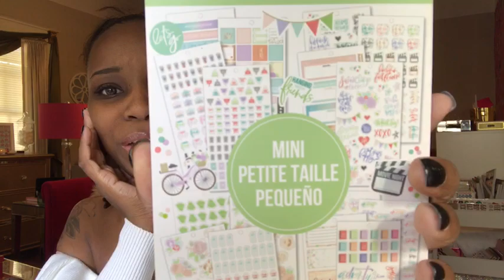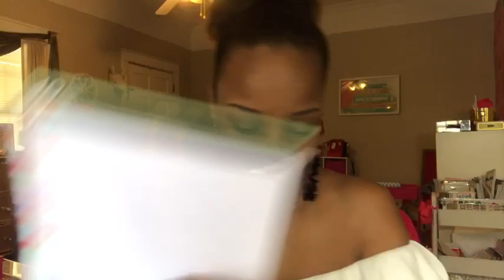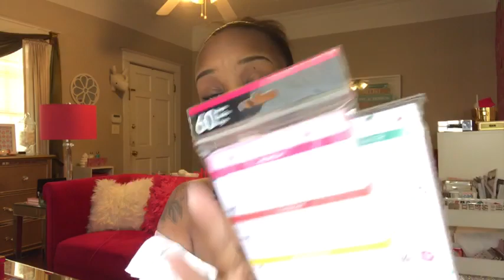Happy Mail from Rhonda!!!!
if you would like to send me happy mail send to:
Tina Bopper